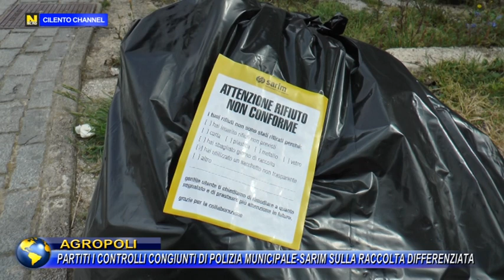AGROPOLI, PARTITI I CONTROLLI CONGIUNTI DI POLIZIA MUNICIPALE-SARIM SULLA RACCOLTA DIFFERENZIATA.